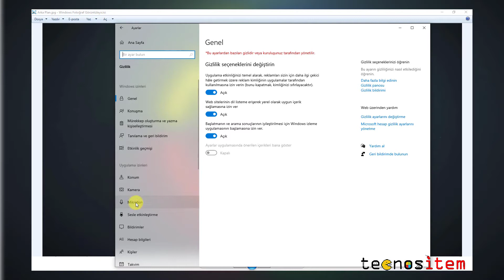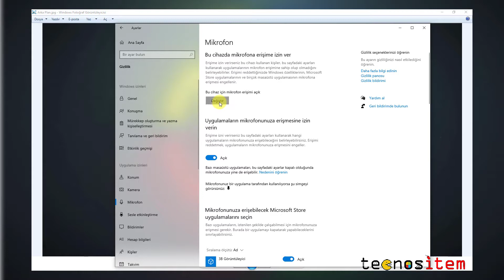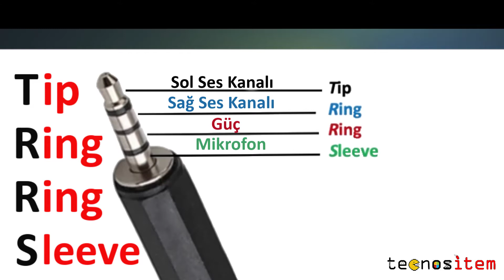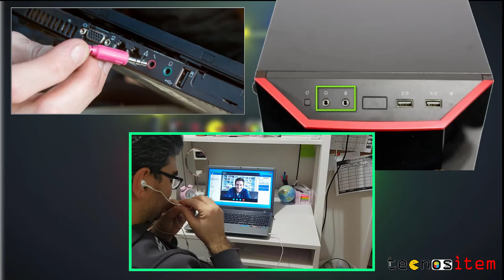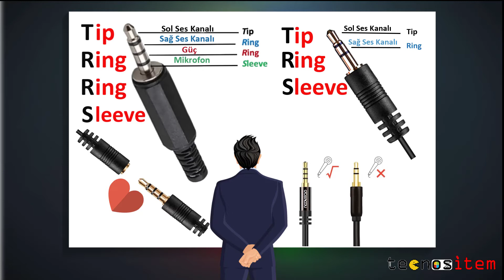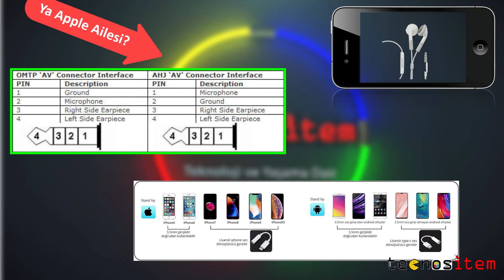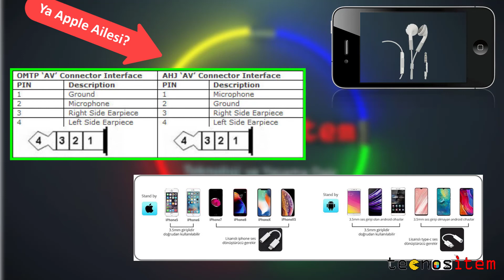Kulaklık Setimin Mikrofonu Neden Çalışmıyor? TRS ve TRRS 3.5mm bağlantı nedir?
Kulaklık-Mikrofon Setimizin Mikrofonu nazlanıyorsa gelişen teknolojiyle birlikte gelişen 3.5mm ses giriş tiplerine bakmakta fayda var. TRS ve TRRS bağlantı tipleri arasındaki farklar neler? Yeni kulaklık-mikrofon setimizi eski PC veya dizüstü bilgisayarımıza nasıl bağlar ve mikrofonu aktif kullanırız? 4 pin ve 3 pin 3.5mm ses bağlatı girişi ayırıcı adaptör kablo sayesinde bunu yapabiliriz. Ayrıca Iphone lightning girişine takacağımız adaptör çeviriciyle de mikrofon ve kulaklığımızı bağlayabiliyoruz.

00:00 Giriş
00:36 Windows Ayarlarını Kontrol Edelim
01:15 Sorunun Kaynağı 3.5mm Giriş Tipi Olabilir
01:45 3.5mm Bağlantı Tipleri Çeşitlidir
02:08 TRRS Nedir?
03:05 Hangi Cihazlar TRRS Girişine Sahip
03:44 TRRS ve TRS Farkı Nedir?
04:07 Kulaklık Setinizin Problemi Nedir?
05:00 Kulaklık-Mikrofon Setini Çalıştırma - Kulaklık- Mikrofon Ayırıcı (Splitter) Ne İşe Yarar?
05:23 Ayırıcı (Splitter) Kablo Nasıl Takılır?
05:41 Apple Cihazlara 3.5mm Konnektör Bağlama
06:15 Lightning-3.5mm Dönüştürücü Adaptör Nedir?